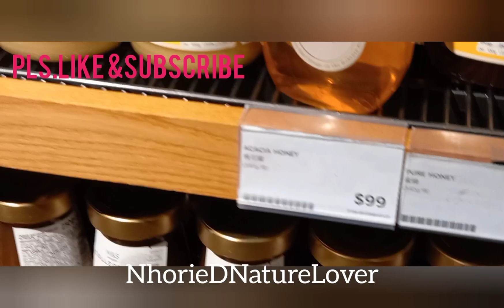How to get to shun tak to macau pier fr.exchange square # trending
How to go to shuntak building to get a boat to macao walking at the bridge fr.exchange square